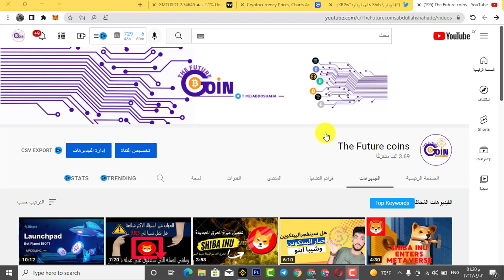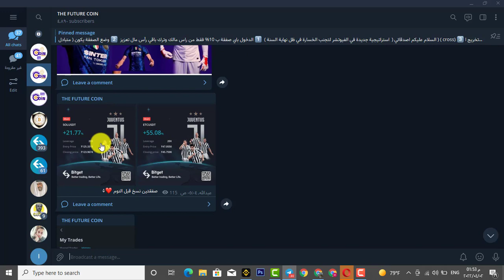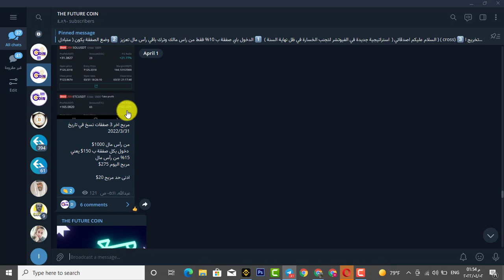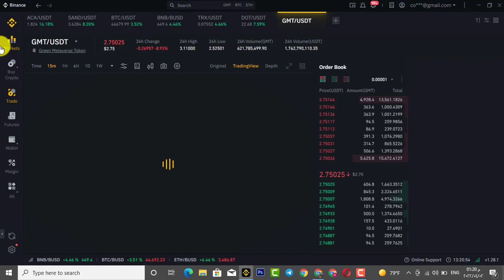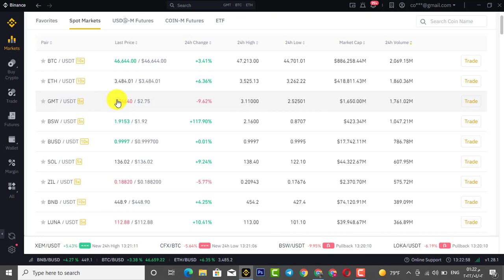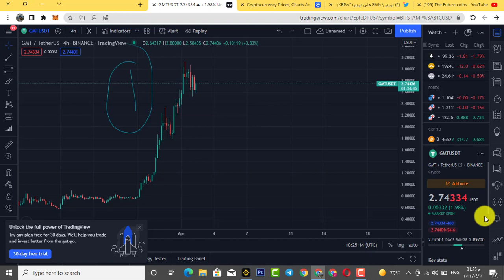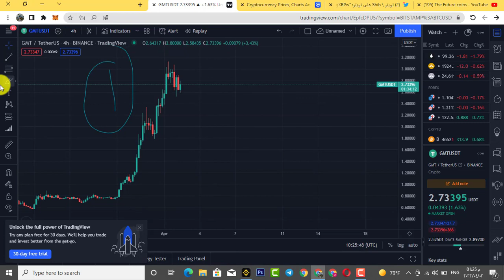للمضاربين فقط!!!! تعلم كيفية اختيار العملات المناسبة للمضاربة حسب الفوليوم وقوة الشراء